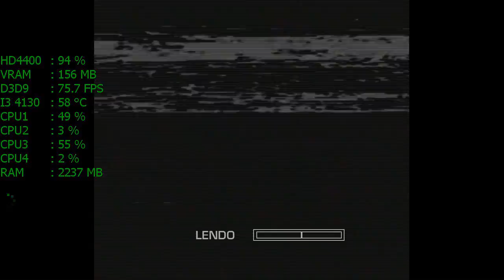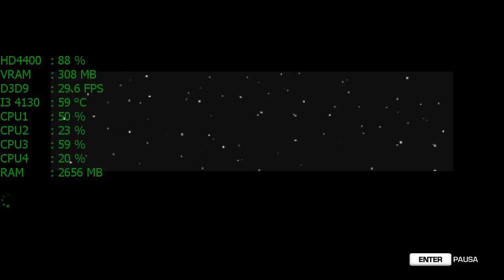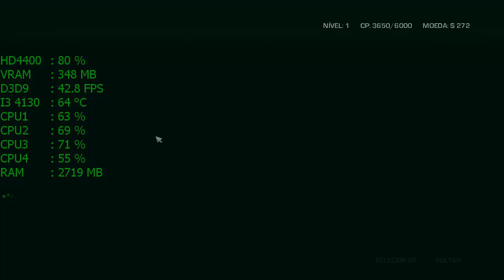Far Cry 3: Blood Dragon Gameplay Intel HD Graphics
MEU PC:
CPU: Intel(R) Core i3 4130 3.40GHz - Intel HD Graphics 4400
Cooler: Xigmatek Apache III CD903
MoBo: ASUS H81M-C BR DDR3 1600GHz
RAM: MarkVision 8gb (2x4) DDR3-1333GHz
VGA: Nvidia Geforce GTX 950 2GB ZOTAC
HD: WD Blue 1TB 64MB Sata 3 WD10EZEX-00BN5A0
S.O: Windows 7 x64 Professional / Windows 10 PRO x64
TV: LED 32p LG 32LN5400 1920x1080
Monitor: AOC LED 2043FK 20p 1600x900
Fonte: EVGA 500w 80 Plus Bronze 100-B1-0500-KR
Gabinete: Personalizado Preto Fosco
Teclado: Fortrek Gamer Black Hawk GK702
Mouse: Fortrek Gamer Black Hawk OM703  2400DPI
Headset: TRUST GXT 10 Deep Bass
Webcam: Logitech C270 HD 720p